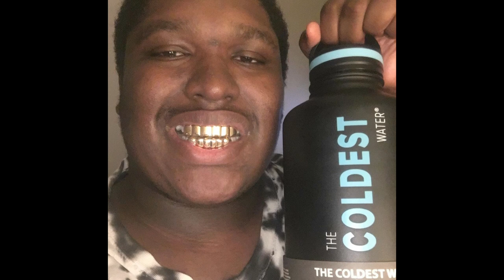King OSF - Demon Season (Official Video) - (REACTION)